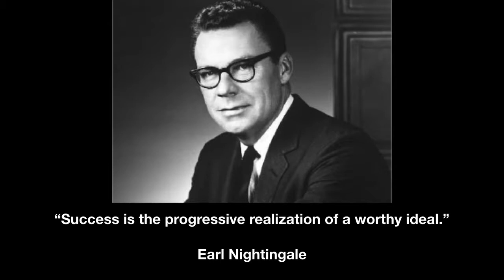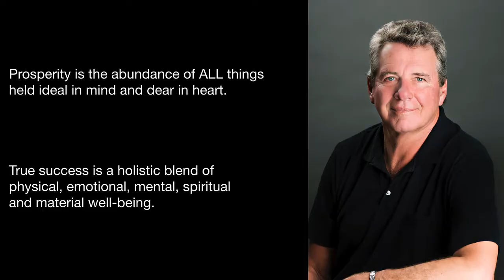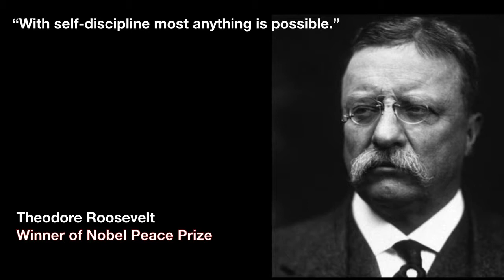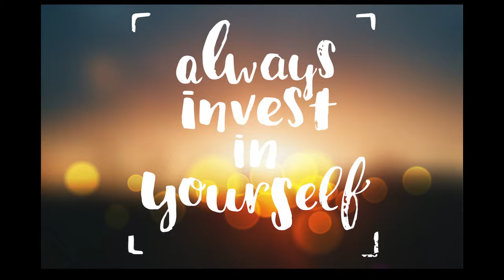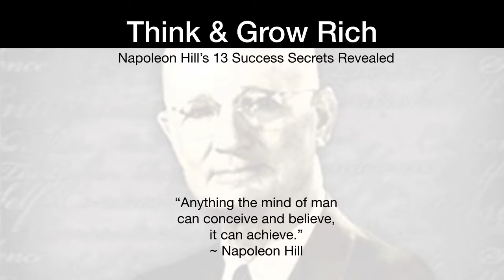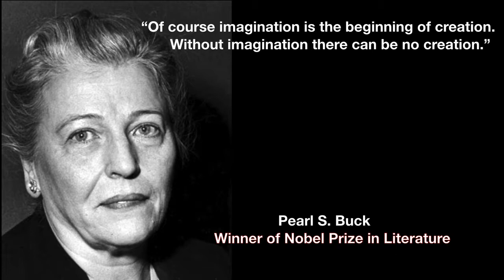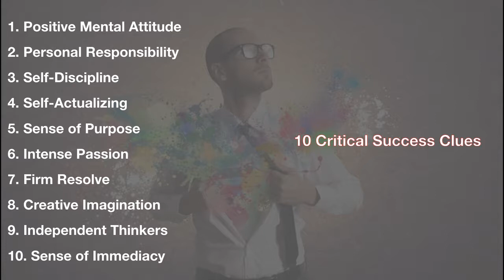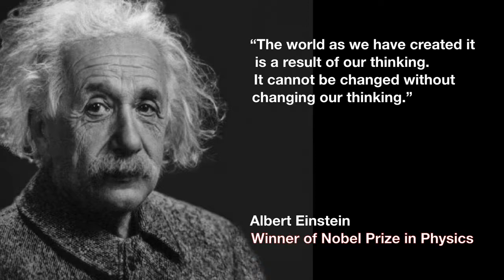10 Critical Success Clues